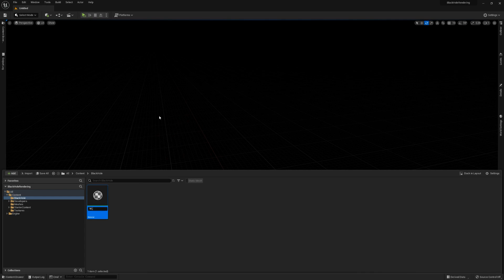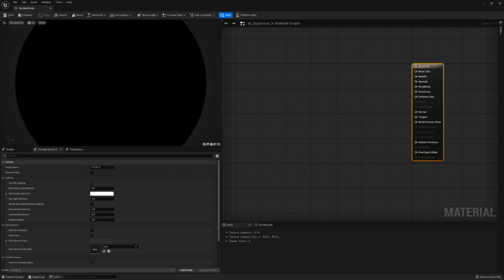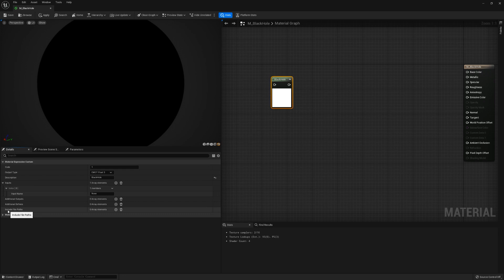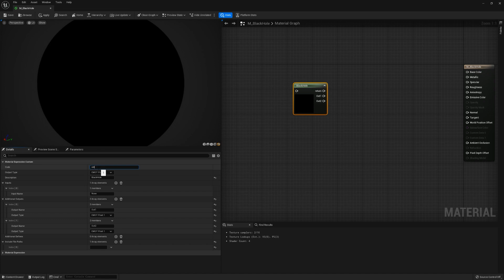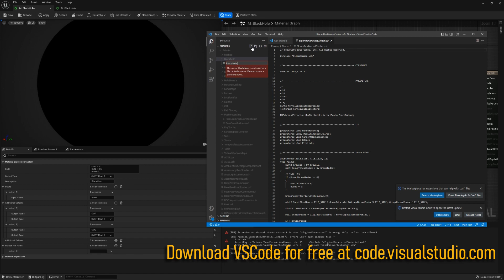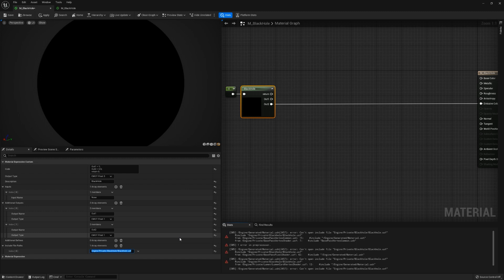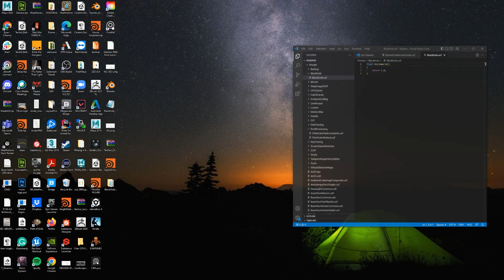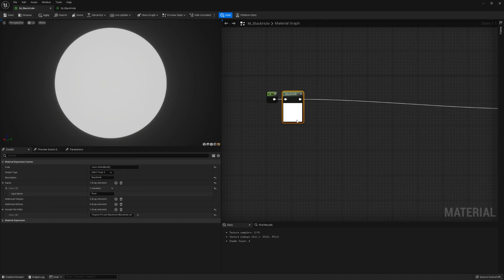Rendering A Black Hole in Unreal Engine 5 - Chapter 1 - Setting up the Custom Node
In this chapter, we'll be setting up Visual Studio Code and Unreal Engine in a way where we can code an HLSL shader inside Visual Studio Code, save it, and see the changes get automatically picked up inside of Unreal Engine 5's material editor.